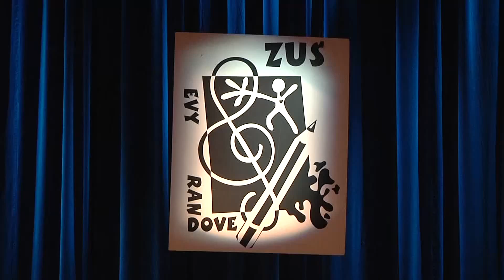ÚSTÍ N. L.: Vánoční koncert ZUŠ v divadle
Základní umělecká škola Evy Randové nejkrásnější svátky roku oslavila vánočním koncertem v Severočeském divadle opery a baletu.